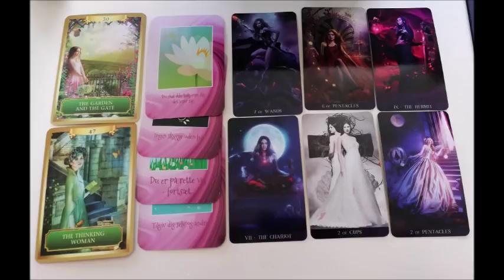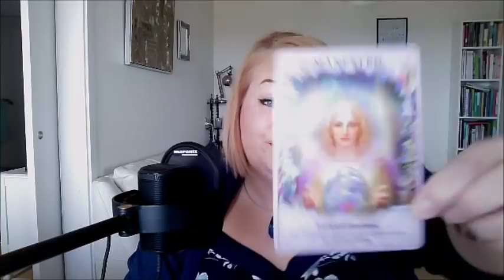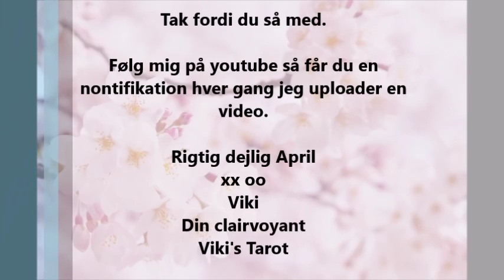Tyr April 2019: Du står på et vej skifte. Hvilken vej går du?